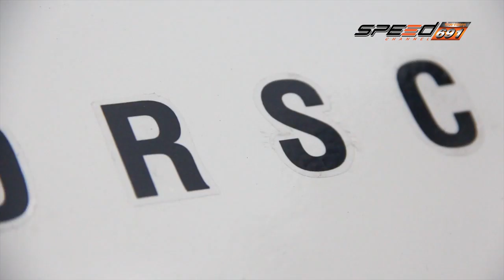รถนิยม 18 06 2016 (4/4)